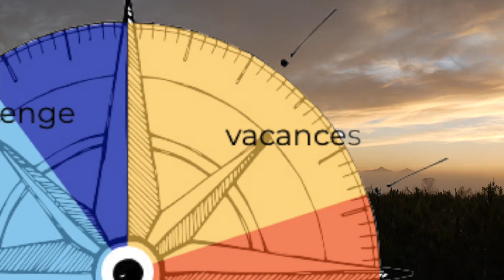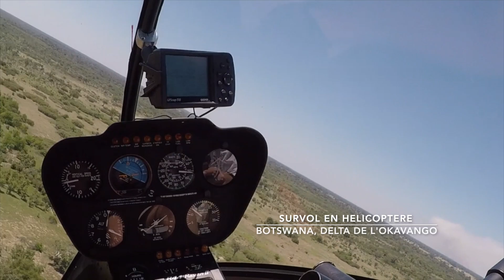Terra South Africa en folie - 2019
Découvrez la vidéo de l'équipe Terra South Africa pour le concours vidéo Terra en folie 2019.
Terra South Africa, agence de voyage locale en Afrique du Sud.